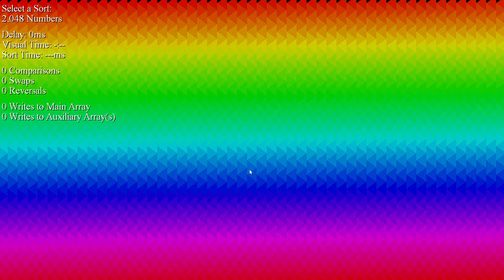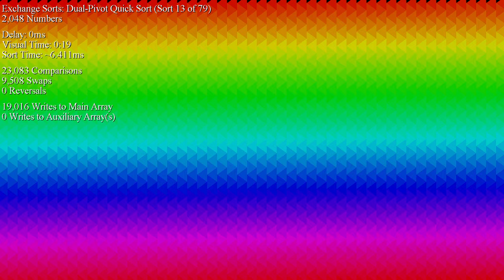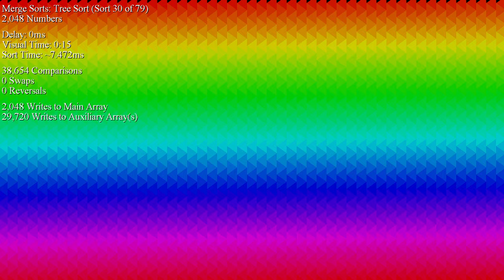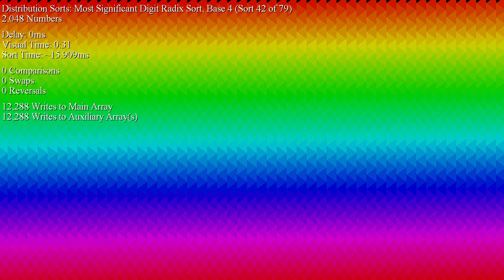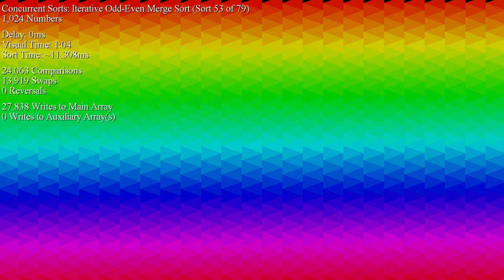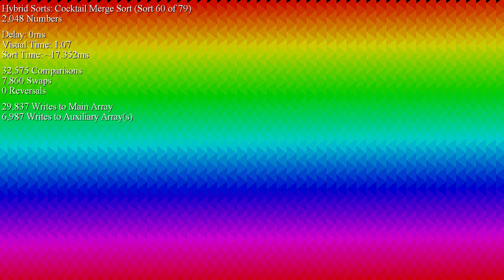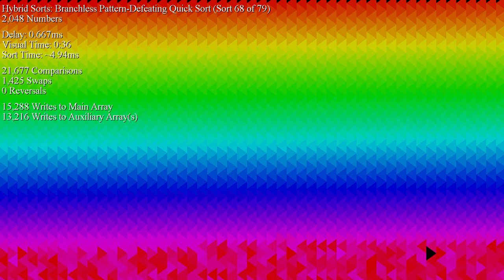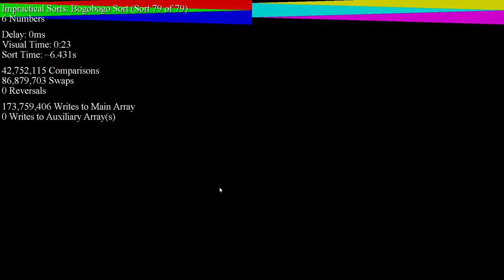*SEIZURE WARNING* Over 70 Sorting Algorithms in Under an Hour - Triangle Mesh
A re-recording of the original "Over 70 Sorts - Triangle Mesh" video without ArrayV's top menu poking out by accident!